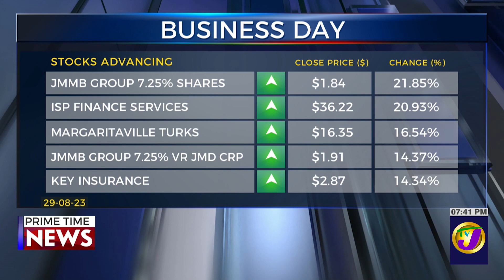Digicel Paid US$90m to Founder and Associated Firms in Fees and Bonuses | TVJ News